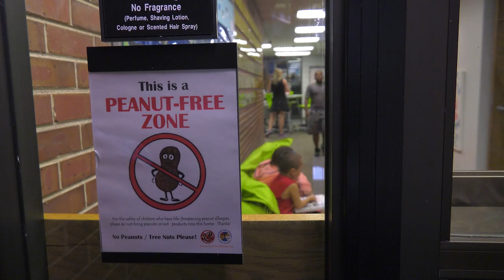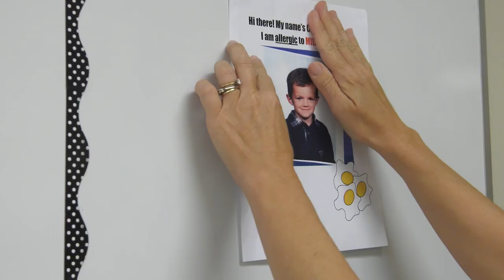Sending Children with Food Allergies to School Can be Stressful, Potentially Dangerous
(DENVER, Colorado) – For parents of children with food allergies, back-to-school time can be particularly stressful. When children are away at school, parents have little control over the foods children may encounter. But a few tips from experts at National Jewish Health can help ease parents’ anxiety and ensure that students with food allergies remain safe at school.

“More children than ever have food allergies, and in severe cases, just being around certain foods can create an extremely dangerous situation,” said BJ Lanser, MD, director of the Pediatric Food Program at National Jewish Health. “But there are preparations parents can make to reduce the risks to their child, and with plenty of communication and collaboration with school personnel, students can concentrate on learning rather than their allergies.”

Whether your food-allergic child is going to school for the first time, headed to a new school or just getting ready for a new school year, experts at National Jewish Health say following these four tips will help keep them safe:

Meet with school staff members: Set up meetings with principals, teachers, nurses and cafeteria staff before the school year begins. This ensures that everyone is informed and prepared and allows a parent to understand how a child’s school manages food allergies.

Create a written plan: Work with an allergist to develop an action plan that outlines all necessary information on your child’s allergy, including how to prevent accidental exposures and how to recognize and treat symptoms of an allergic reaction.

Post pictures: Tape pictures of your child to the classroom wall with information on their allergies to alert anyone that comes into the room. You can also post one on your child’s desk, which can serve as a secondary reminder when snacks are served.

Make safe snacks: Pack allergen-free snacks for your child in case someone brings in a treat for the class. Send the snacks to school with a label specifying that they are safe, or leave some with their teacher so your child won’t feel left out during classroom celebrations.